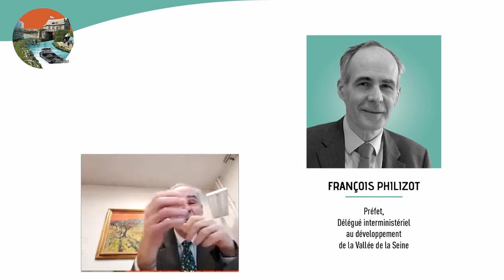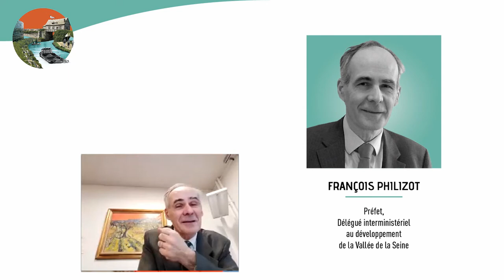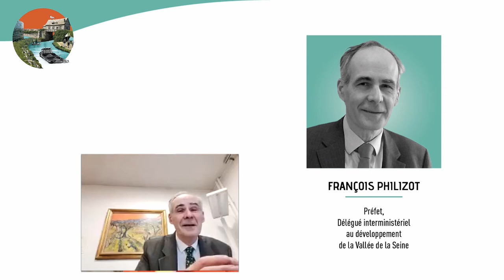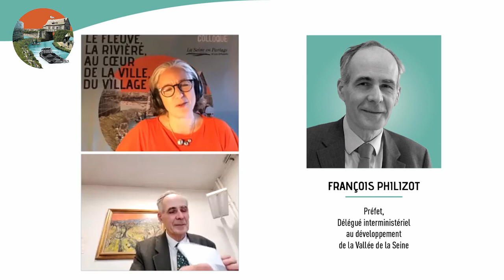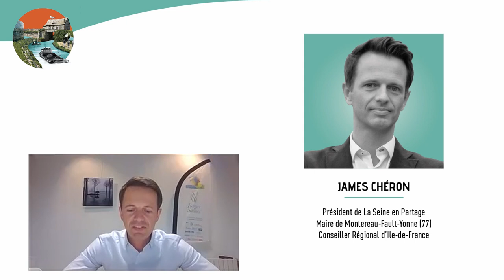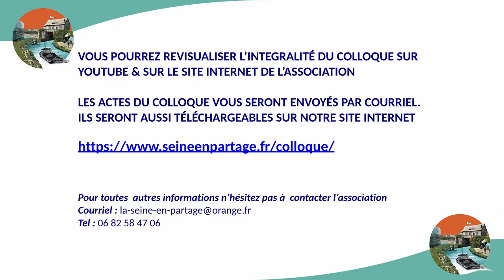Conclusion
Colloque La Seine en partage et ses affluents - Le fleuve, la rivière, au coeur de la ville, du village.

François PHILIZOT, préfet, délégation interministérielle de la Vallée de la Seine
 « Le fleuve, la rivière au cœur du monde d’après »

Clôture :

James CHÉRON, président de « La Seine en Partage et ses Affluents »,
maire de Montereau-Fault-Yonne, conseiller régional d’Ile-de-France